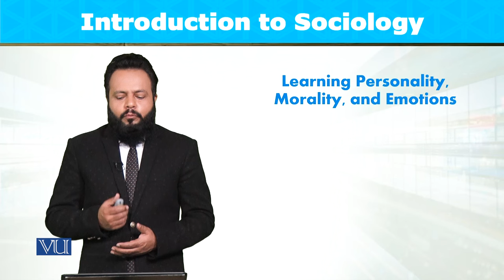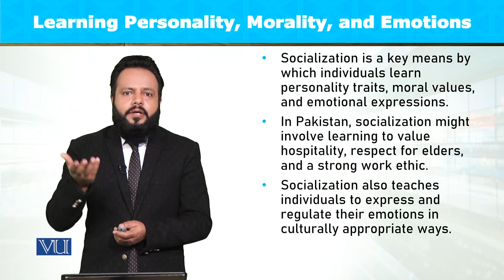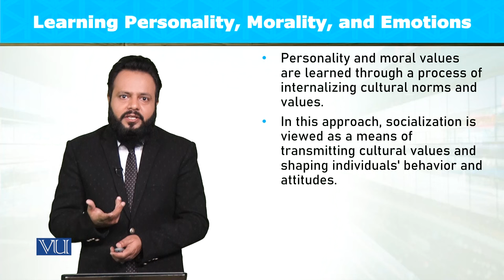Learning Personality, Morality, and Emotions | Introduction to Sociology | SOC101_Topic071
Topic071: Learning Personality, Morality, and Emotions,
By Dr. Imran Sabir